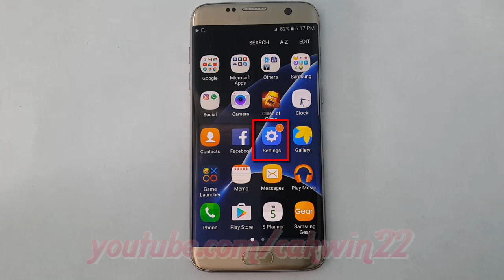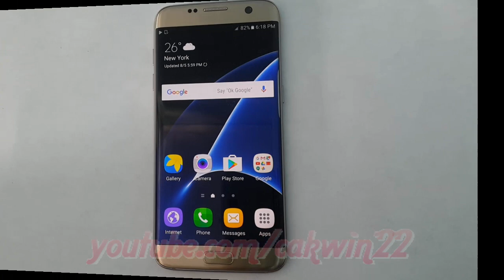Samsung Galaxy S7 Edge : How to Enable or Disable System Notifications Previews in pop-ups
This video show How to Enable or Disable System Notifications Previews in pop ups in Samsung Galaxy S7 Edge.  In this tutorial I use Samsung Galaxy S7 Edge SM-G935FD International version with Android 6.0.1 (Marshmallow).